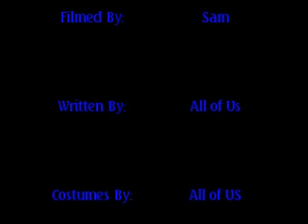Super Steers!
This video I edited for my friends. It was for their English class.  It involved a teacher at our School. (Mr. Steers) He is a super hero that helps children who are bullied!!!